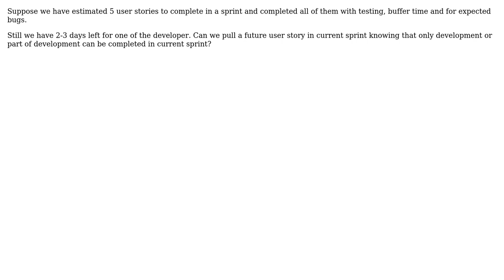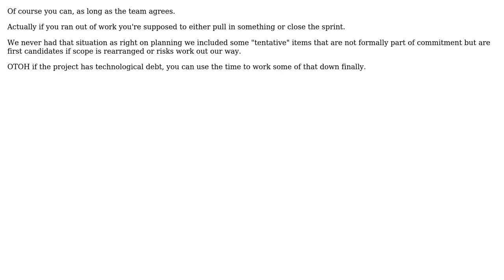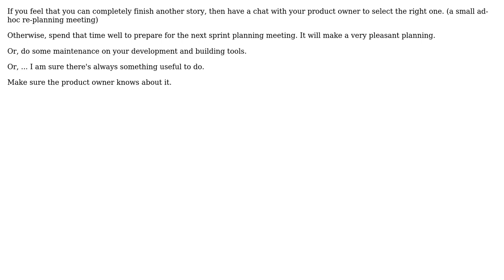Software Engineering: Can we pull future user stories in current sprint? (4 Solutions!!)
Software Engineering: Can we pull future user stories in current sprint?

With thanks & praise to God, and with thanks to the many people who have made this project possible! | Content (except music & images) licensed under CC BY-SA | Music | Images & others | With thanks to user yannis user Matthew Flynn user Kris Van Bael user btilly user Balog Pal user Anoop and the Stack Exchange Network Trademarks are property of their respective owners. You are responsible for your own actions.